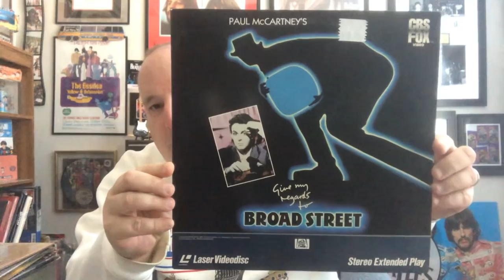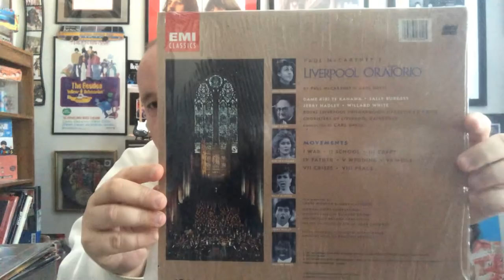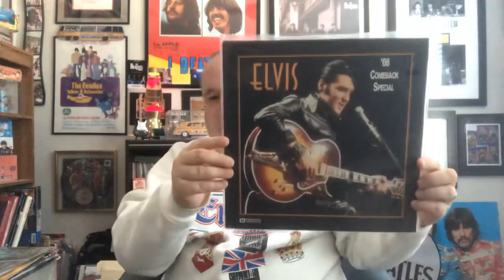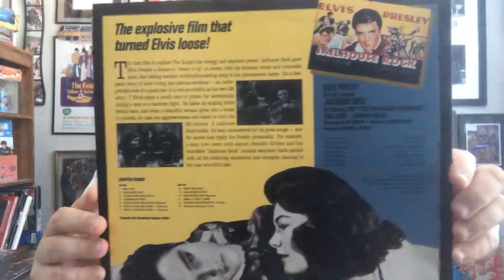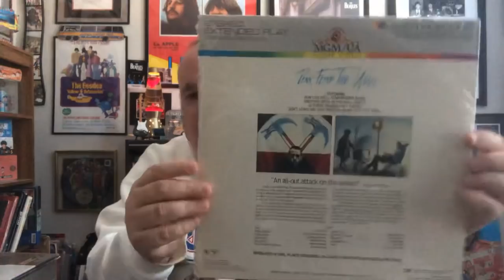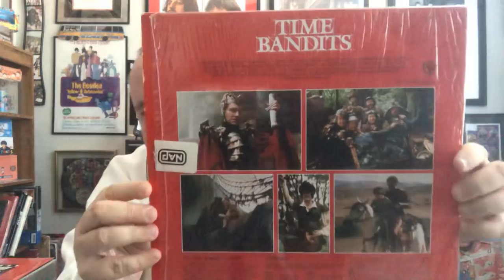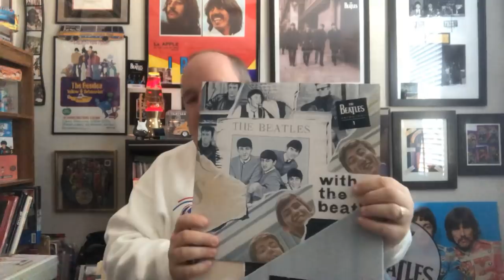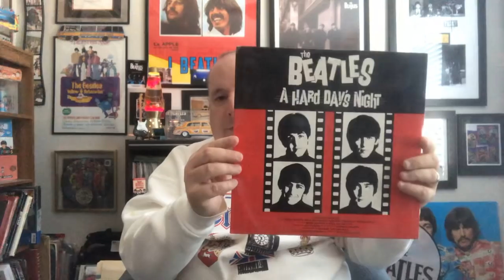300 did laser disc’s ever have rock & roll artists on them ??.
Come take a look at my laser disc collection this is something different and unique which is kind of fun to watch. So hope you enjoy it take care !!!